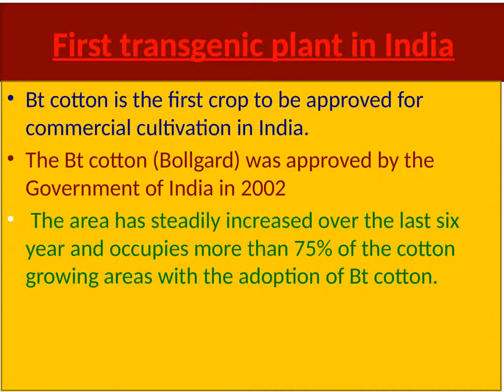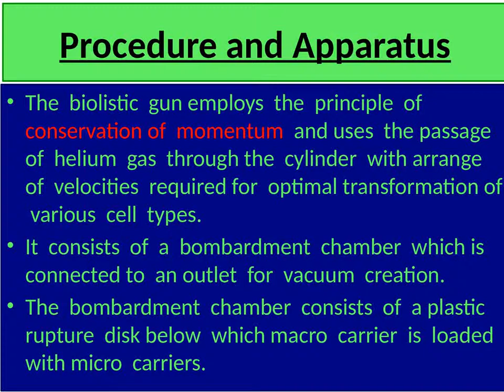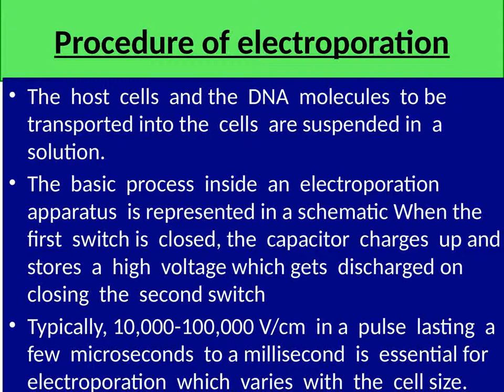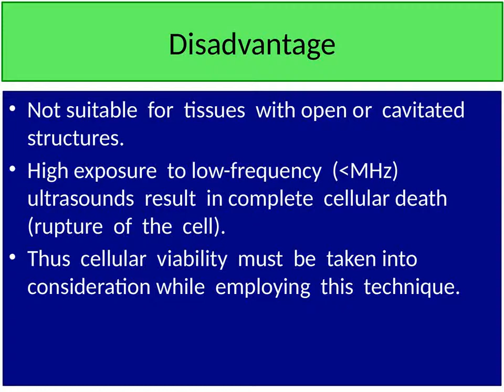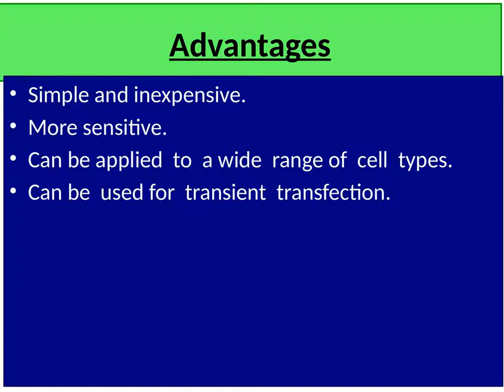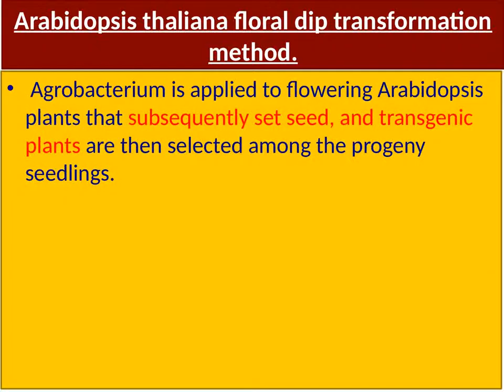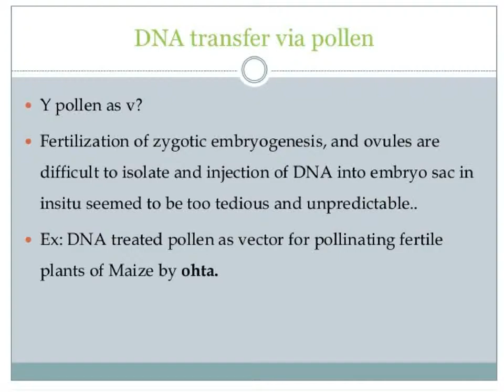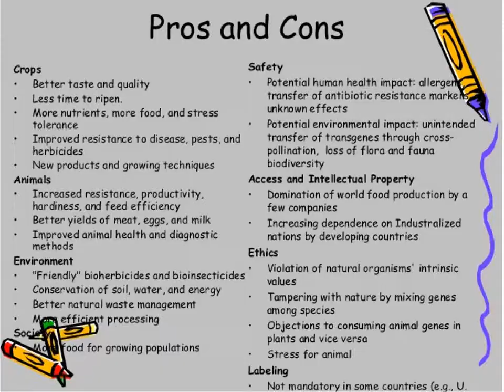Plant transformation methods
Rahulkumarnimi.biotechstudy.